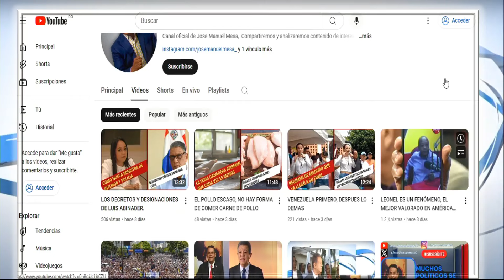VENEZUELA SE DESANGRA, HASTA CUANDO